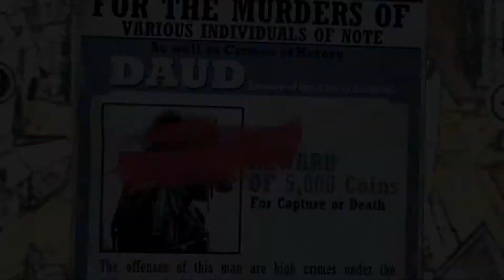CGR Trailers - DISHONORED: THE BRIGMORE WITCHES Gameplay Trailer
Classic Game Room's CGR Trailers presents a gameplay trailer for DISHONORED: THE BRIGMORE WITCHES from Arkane Studios and Bethesda Softworks. The Brigmore Witches is the latest, and final, piece of downloadable content (DLC) for DISHONORED. This expansion is now available, via digital download, for Steam, PlayStation Network and Xbox Live Arcade. Dishonored was originally released on October 9, 2012 for the PC, PlayStation 3 and Xbox 360. Enjoy!